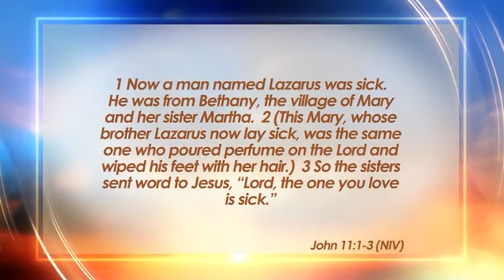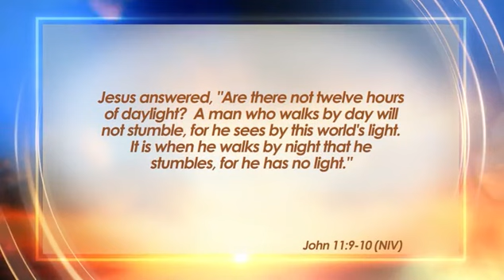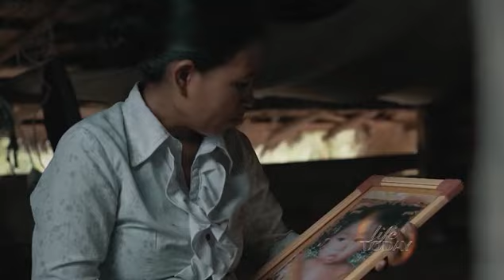Sheila Walsh: In the Darkest Moments of Life (LIFE Today complete program)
Sheila examines God's perfect timing, even when we don't receive the miracle we desire. Original air date February 13, 2019.